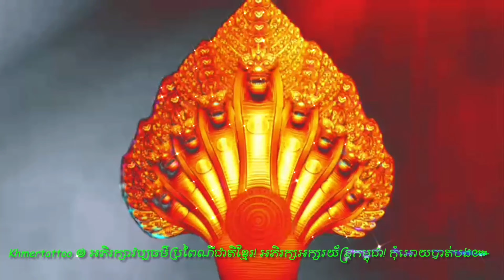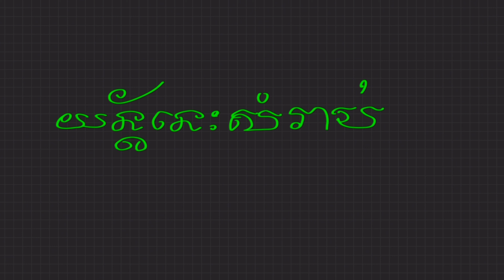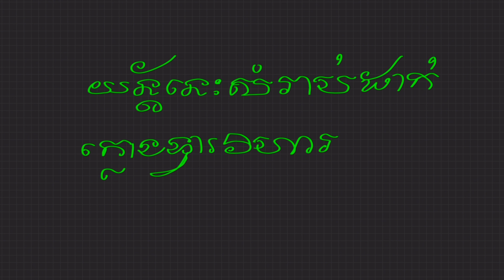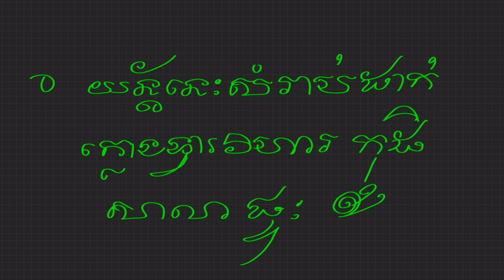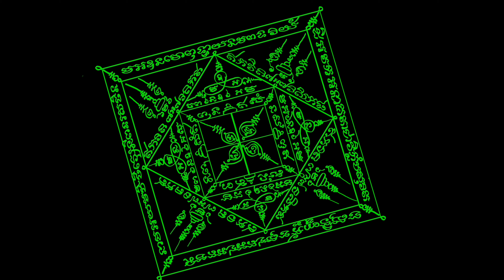យន្តទ្វារសគុណ៚ សំរាកចាដាក់ក្លោងទ្វារវិហារ កុដិ សាលា ផ្ទះ ជាគ្រឿងបង្គាប់សីលមន្ត៚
ធ្លាប់មានរិទ្ធីខ្លាំងពូកែខាងរឿងសីលនេះណាស់បានជាប្រទេសជិតខាងនាំគ្នាកោតសរសើរខ្មែរយើងហើយនឹងជឿជាក់លើកម្លាំងសីលខ្មែរជាទីបំផុត៕
-គាថាសម្រាប់សាក់ឬក៏ចាលើកកាក់ថាឬក៏ដងខ្លួនសូត្រនៅក្នុងចិត្ត (ភគវាសម្មាអរហំ)
-គាថាដាស់យ័ន្ត (ទុម្ហិពុទ្ធោធម្មោស្ងំឃោទិយាមិ)
-គាថានេះសូត្របានសុខសត្រូវទាំងឡាយទាំងពួងមិនហ៊ានធ្វើយើងខ្លាចរិទ្ធីជេះស្តាររបស់យើង។
៙ យ័ន្តព្រះចៅពញ្ញា១៦អង្គមានតម្តៃស្មើរ១នគរ ៚
1. ៙សព្វេសត្តា សព្វេបាណា សព្វេភូតា ចកេវលា សព្វេភទ្តេ និបស្សន  មាកញ្ចិ បាបមាគុណ្នា  អប្បមាណោ ពុទ្ធោ អប្បមាណោ ធម្មោ អប្បមាណោ សង្ឃោ បមាណវន្តា និសិរឹសបា អនិហិវច្ចិកា សតបទី ឧណ្ណា នាភី សរភូ មូសិកា រត្តា មេ បរិត្តា បដិក្តមន្តុ ភូតានិ សោហំ នមោ ភគវតោ នមោ សត្តានំសម្មាសម្ពុទ្ធានន្តិ៚
 2.  ព្រះពុទ្ធមានគុណប្រមាណមិនបាន ព្រះធម្មមានគុណប្រមាណមិនបាន ព្រះសង្ឃមានគុណប្រមាណមិនបាន ចឹងសត្វអត់ជើងក្តីសត្វជើងបួនក្តី សត្វជើងពីរក្តី សត្វជើងច្រើនក្តី សត្វទាំងឡាយ កាន់នេះមិនប្រមាណដោយគុណព្រះរតណត្រ័យទេសូមសត្វទាំងឡាយជាសុខទៅ! ដោយអំណាច នមស្កាព្រះរតនត្រយ័៚
 3. ៙ នមនអ ន្ចក្ចនក ក្ចអ្ចន្ចអ នអកអំ ឧមិអមិមហិសុត្ថំ សុនពុទ្ធំ អសុនអ៚  ដោយអំណាចតេជៈ បុណ្យបារមីព្រះពញ្ញាធម្មរាជ សូមប្រតិស្ធអធិដ្ធាន នៅលើសុវណ្ណមាសនេះ ថ្លៃដូចសុវណ្ណា សូមអំណាច នៃព្រះអាទិត្យ មានសម្បុរដូចពណ៍នៃមាស ញាំងប្រឹថពអោយភ្លឺស្វាង ដែលជាដួងកែវនៃលោក ដេាយអានុភាពនៃកិរិយា នមស្សការ ព្រះពុទ្ធផង ព្រះបច្ចេកពុទ្ធផង ព្រះអរិយបុគ្គលទាំងឡាយផង ព្រះធម៍របស់ទ្រង់ផង ព្រះសាវករបស់ទ្រងផង ព្រាហ្មណ៍ ដែលប្រកបដោយរិទ្ធិអភិញ្ញាទាំងឡាយផង សូមអោយការរស់នៅរបស់បុគ្គល ដែលពាក់នូវមាសនេះ ជាបុគ្គលរស់នៅដោយសេចក្កីសុខទាំងយប់ទាំងថ្ងៃ៚
 4. ៙ អត្ថិ ឥមស្មឹ កាយេ កេសា លោមា នខា ទន្តា តចោ មំសំ នហារូ អដ្ធិ អដ្ធិមិញ្ជំ វក្កំ ហទយំ យកនំ កិលោមកំ បិហកំ បបា្ជសំ អន្តំ អន្តគុណំ ឧទរិយំ ករីសំ បិត្តំ សេម្ហំ បុពោ្វ លោហិតំ សេទោ មេទោ អស្សុ វសា ខេឡោ សិង្ឃាណិកា លសិកា មុត្តំ មត្ថកេ មត្ថឡុង្គន្តិ ទ្វក្តឹសាការំ ៚
 5. ៙ ឥតិតិវា បិគសោ ភភទ្ធោគ ម្ពុ វានំអ សារនុហំ ម ស្មំ ម មា ទេ ស្មំ ត្ថា បិ ស្គ័ ទ្ធោ ថិ វិ រ ជ្ជា ស្សា ច ម រ ទ្មំ ណ ស ស្មំ រិ ម្ប បុ នោ រោ សុ ត នុ គ អ តោ ទូ លោ ក វិ ៚
 6. ៙ឧម នមោ សិទ្ធី មាតុលី អរញោ្ញ ទេវបុត្តោ សិទ្ធី បជា សិទ្ធីសកោ ទេវរាជា យមោរាជា ស្វាហ: ៚
 7. ៙ នមោពុទ្ធាយ មអឧ អសំវិសុលោអបុសពុភ ទាសីនេបវិខសអមេឧ សធវិបិបសឧ ឥស្វាសុ ពុទ្ធំសំមិ ឥកវិតិ ចីបិសេគិ ទុសមនិ ចិចេរូនិ នជាលិតិ សំវិធាបុកយប អាបាមចុប ទិមំសំអំខុ ទុសនសោ ចភកស នមពទ ករមទ ចអភគ នមនអ នកនក នអកអ នអកអំ ឧមអមិ មហិសុតំ អសុនំពុ ទ្ធំសុនអ ភគវា អរហំ ៚
 8. ៙ សុវបោត្ថកោ អយរាជាវណ្ណៈ វណ្ណោ សារិកា មហា សត្ថោ សុវបោត្ថកោ៚
 9. ៙ នមោ មេសព្វ ពុទ្ធានំ មេត្តា ន ចិត្តំ ៚
 10. ៙ ពុទ្ធោ មេត្តា អ្ងំក្ងំ ស្វាហៈ ៚
 11. ៙ នមោ ពុទ្ធាយ យាវ យវ ៚
 12. ៙ ទុសទិម៚ បញ្ញា
 13. ៙ ៙ ឧ្មព្រះៗ បជុបញ្ញា អថេរ សន្តា វិលោសន្តិ ៚( នោះសែកទឹកជូតមុខឲ្យបើកបញ្ញាហោង)
 14. ៙ ពុទ្ធំ លោកន្ណាតិ ធម្មំ លោកន្ណាតិ សង្ឃំ លោកន្ណាតិ ៚ ( ដាស់ឲ្យពូកែ)
14• ៙ ពុទ្ធំ គង់ ធម្មំ ឃុំគ្រង សង្ឃំ រក្សា ឥតិបារមី៚ ( ដាស់ឲ្យពូកែ! យកខ្សែករពាក់វត្តសាក់សិទ្ធិ)